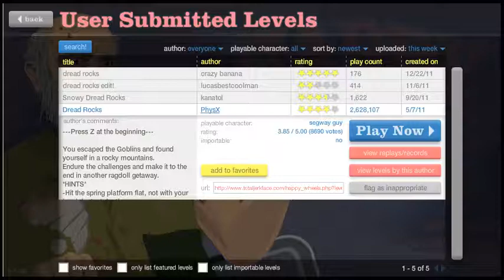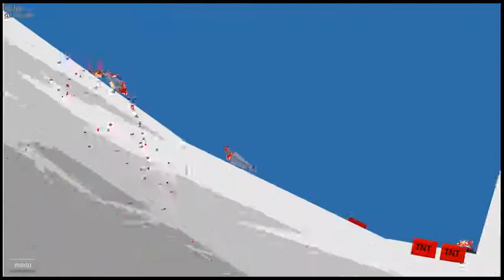Happy Wheels Level Fail - Dreaded Dread Rocks!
Oh my God! I have never had this much trouble with this level!